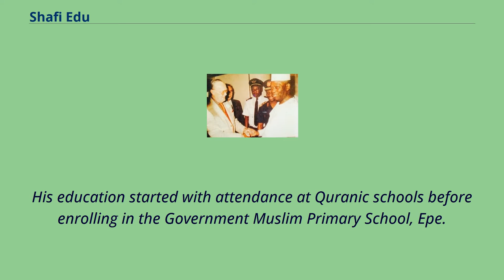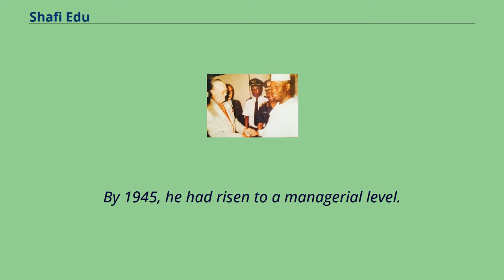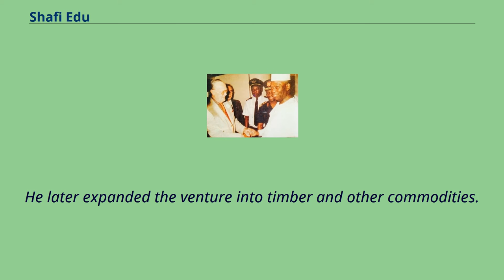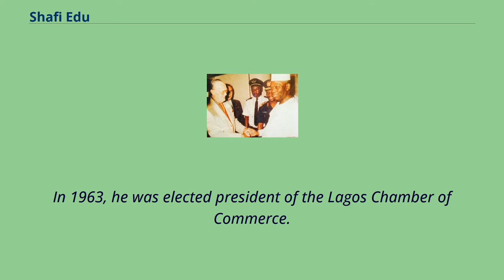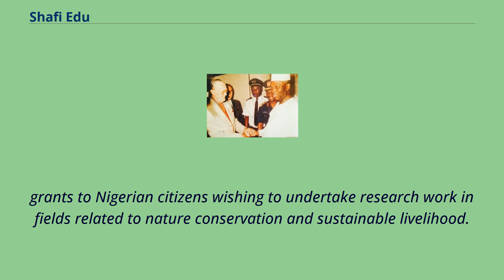Shafi Edu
20th-century_Nigerian_businesspeople
Chief Shafi Lawal Edu （1911–2002）, popularly known as S.L. Edu, was a prominent Nigerian businessman and conservationist from Epe, Lagos State.
He was the founder of the Nigerian Conservation Fund, a Nigerian non-governmental organization involved in conservation projects and was a former member of the council of the World Wildlife Fund.
Chief Shafi Edu was born on January 7, 1911, in Epe Lagos and died on January 8, 2002, He was buried by his family on January 9, 2002.
Edu was born in Epe to the polygamous family of Lawani Edu; his mother was Raliatu who was the daughter of a Muslim cleric.
His education started with attendance at Quranic schools before enrolling in the Government Muslim Primary School, Epe.
He finished his education in 1927 and thereafter, taught at his alma mater.
Shafi Lawal Edu belonged to a royal ancestry, a scion of a Muslim family.
His grandfather was Buraimoh Edu, a Muslim Mogaji who later became the Baale of Epe.
Buraimoh Edu reigned between 1903 and 1917 and is generally regarded as the last paramount ruler of Epe.
Buraimoh Edu was one of the young men who accompanied Oba Kosoko of Lagos into exile in Epe in the wake of British military infiltration and occupation of Lagos in 1851.
Edu left teaching in 1930 and started a career as a clerk with the Africa Oil and Nuts Company, a firm which had a business alliance with Holland West Africa and was involved in buying palm produce at Epe.
In 1933, he was posted to Apapa as a shipping clerk with Holland West Africa.
By 1945, he had risen to a managerial level.
As a manager, he organized the Dutch shipping line's offices in the country and helped in expanding the business to o...